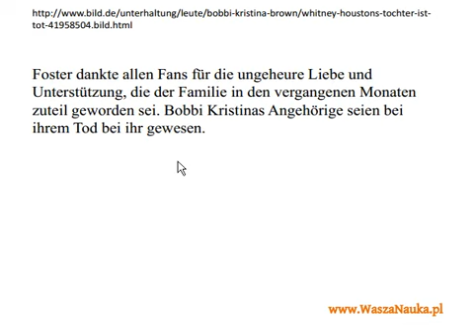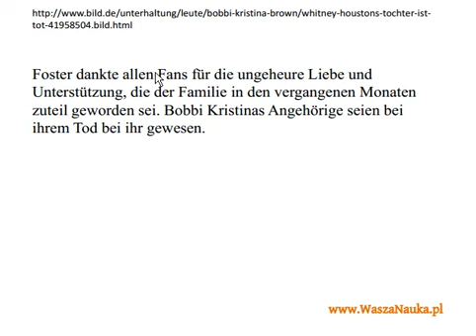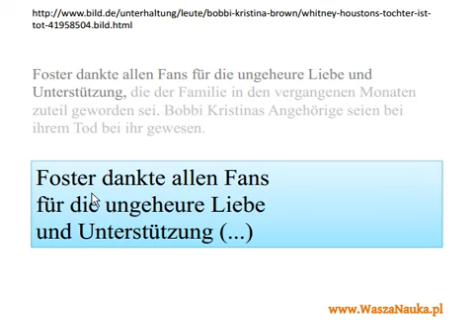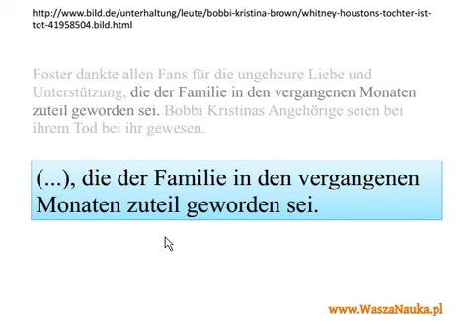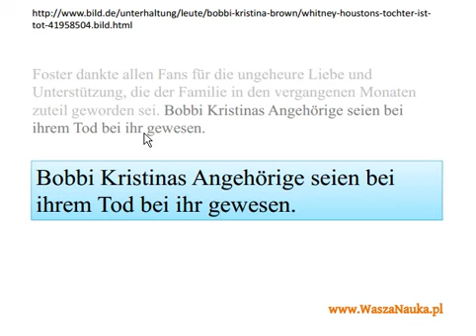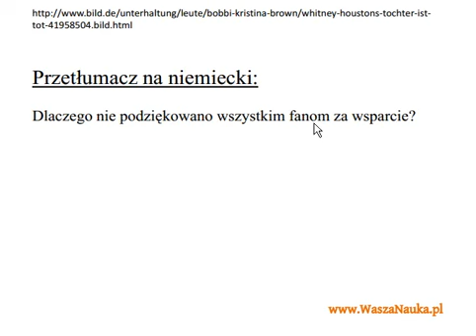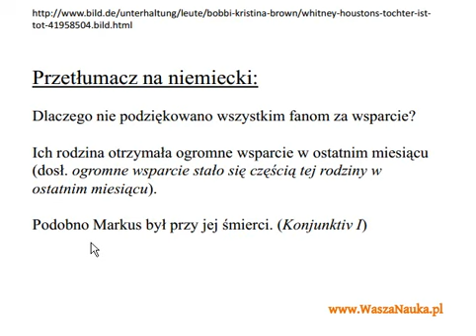NIEMIECKI DLA ZAAWANSOWANYCH - 01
Analiza ciekawych fragmentów prasowych w języku niemieckim dla osób zaawansowanych.